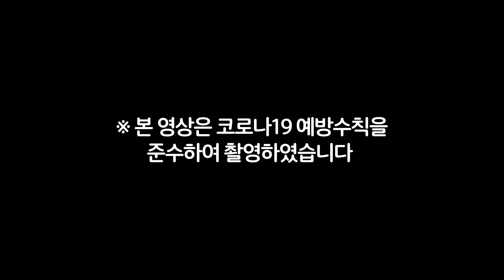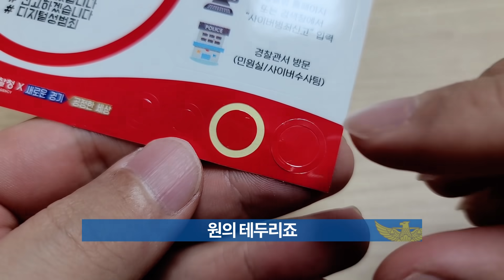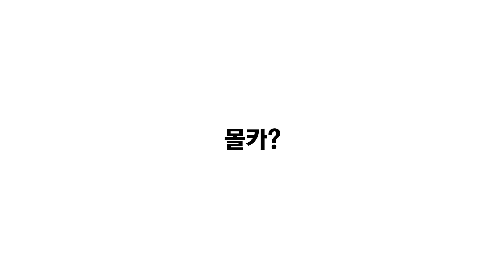성범죄 관련 일로 경찰청에서 메일이 왔습니다.